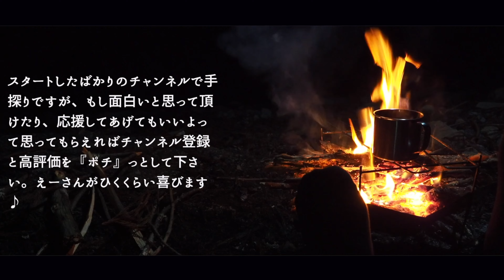ASMR【キャンプ飯】スキレットで豚トロを焼いて食う、それだけ。テロップ、効果音なし。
◼️スタートしたばかりのチャンネルで手探りですが、もし面白いと思って頂けたり、応援してあげてもいいよって思ってもらえればチャンネル登録と高評価を『ポチ』っとして下さい。えーさんがひくくらい喜びます♪

・カメラ
iPhone X

iPhone XR

・マイク

・ジンバル
DJI Osmo Mobile 2
(3軸手持ちジンバル)

iMovie
iPhoneの無料アプリとか

・PC
MacBook Air

・・・ハードもソフトも最小限でスタートした為、たくさんお金をかけてクオリティの高い動画を配信されているYouTuberの方達には遠く及びませんが、毎回心を込めてその時できる最大限をお届けすることを強く意識しています。気になる事などがあればコメント欄からお願いします。豆腐メンタルゆえ生暖かい心で見ていただければ幸いです。

・【ミニマリスト】ソロキャンプ×無印良品飯、トマトのキーマを食べてみた

・short ver【ミニマリスト】ソロキャンプ×ダイソーメスティンで作るたけのこご飯

・【ミニマリスト】ソロキャンプ×ダイソーメスティンで作る出前一丁ごまラー油

・【ミニマリスト】ソロキャンプ×ダイソーメスティンで作るスープ煮込み肉まんになれなかった小籠包 4K

・【ミニマリスト】ソロキャンプ×5分間火を見ながら今の想いを語ってみた 4K

・【ミニマリスト】ソロキャンプ×で部活とおやつ、ふわふわワッフルは実質カロリー0?

・【ミニマリスト】デイキャンプ×ローストビーフ飯！〜語彙力を失う旨さとともに〜 4K

・【ミニマリスト】ソロキャンプ×煮込み餃子のもやし豆腐スープ、川のせせらぎにのせて。香味ペーストがうめぇ！ 4K

・【ミニマリスト】ソロキャンプ×ぷちっと鍋fromキムチinスライスチーズ

・【ミニマリスト】ソロキャンプ×ダイソーメスティンで作るヘルシー風オムライス？？

・【ミニマリスト】ソロキャンプ×スキレットで焼く餃子、メスティンはお弁当箱へ転用♪   4K

・【ミニマリスト】ソロキャンプ×ダイソーメスティンで作るスープ煮込み肉まん、残り餃子を添えて〜 4K

・【ミニマリスト】ソロキャンプ×ダイソーメスティンでぷちっと鍋でキムチチーズリゾット（豆腐でヘルシー♫）

・【ミニマリスト】ソロキャンプ×無印良品のイエローカレー、簡単レトルトでもやっぱり美味い♫

・#1【徹底比較しないレビュー、シーズニングまで】ダイソーメスティンからAmazon's choiceのメスティンにのりかえてみた

・#2【徹底比較しないレビュー、炊飯編】ダイソーメスティンからAmazon's choiceのメスティンにのりかえてみた

・#3【徹底比較しないレビュー、焼き物編】ダイソーメスティンからAmazon's choiceのメスティンにのりかえてみた 4K

・#4【徹底比較しないレビュー、鍋編】ダイソーメスティンからAmazon's choiceのメスティンにのりかえてみた

・#5【徹底比較しないレビュー、蒸し編】ダイソーメスティンからAmazon's choiceのメスティンにのりかえてみた

・【おうちでキャンプ気分】無印良品カレーでさくっと自粛を気分転換 ♫

・【おうちでキャンプ気分】メスティンで作る簡単スパゲティ、つけ麺にも応用できるよ

・【ソロキャンプ飯】メスティンで新玉ねぎとスパイシーポークステーキを食うだけの動画

・【ソロキャンプ飯】ハイカロリーカレーチーズラーメンをすするだけの動画（うまいが絶望的に頭が悪そうな飯）

・【ソロキャンプ飯】新玉ねぎのコンソメスープをメスティンでじっくり煮込んで食う動画

・【ソロキャンプ飯】メスティンで作ったはずの豚生姜炒め丼、アル中カラカラ付

・【ダイエットキャンプ飯】メスティンで作るチキンのトマト煮込み（みたいなやつ）

◼️えーさんの夢
日本一周キャンプ旅！カメラ片手に47都道府県を遊びたおす！！

2020年1月スタート
※スタートと同時に自粛。。

北海道地方
* 北海道
東北地方
* 青森県
* 岩手県
* 宮城県
* 秋田県
* 山形県
* 福島県
関東地方
* 茨城県
* 栃木県
* 群馬県
* 埼玉県
* 千葉県
* 東京都
* 神奈川県
中部地方
* 新潟県
* 富山県
* 石川県
* 福井県
* 山梨県
* 長野県
* 岐阜県
* 静岡県
* 愛知県
近畿地方
* 三重県
* 滋賀県
* 京都府🙆‍♂️1
* 大阪府
* 兵庫県
* 奈良県🙆‍♂️2
* 和歌山県
中国地方
* 鳥取県
* 島根県
* 岡山県
* 広島県
* 山口県
四国地方
* 徳島県
* 香川県
* 愛媛県
* 高知県
九州地方
* 福岡県
* 佐賀県
* 長崎県
* 熊本県
* 大分県
* 宮崎県
* 鹿児島県
* 沖縄県

ゆくゆくは海外も、、、

20210428現在